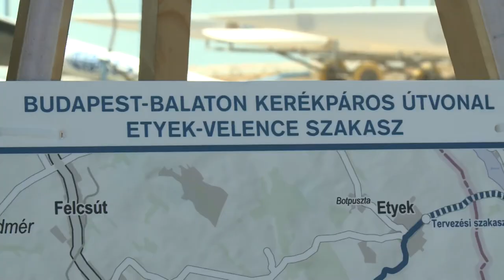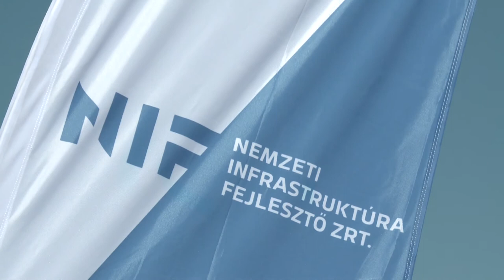BUBA - VELENCÉNÉL JÁR A KERÉKPÁRÚT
Több mint 2 és fél milliárd forintból épült meg a Budapest-Balaton kerékpárút frissen átadott szakasza. A biciklisek Budapest külső határától már egészen Velencéig eljuthatnak aszfaltos úton. A szerdai átadón elhangzott: azon felül, hogy biztonságos, látványokban is gazdag útvonalat építettek a szakemberek.